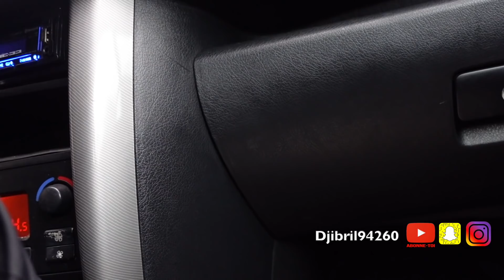POLICIER RACISTE QUI MET DES AMENDES